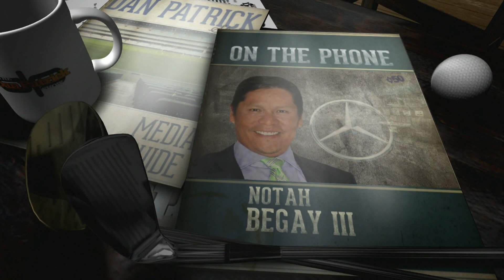Tiger Woods needs to work on his driver before Masters I NBC Sports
Tiger Woods looks like he's almost all the way back, but he'll need to fix his driver play if he wants to contend at Augusta.